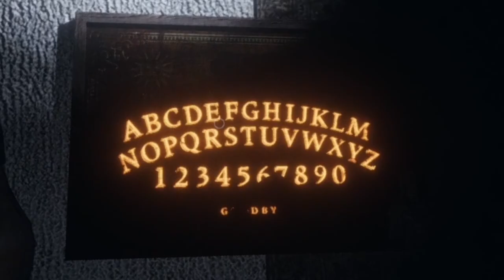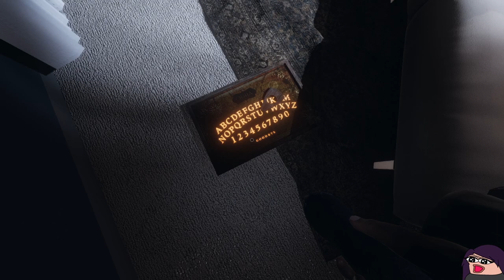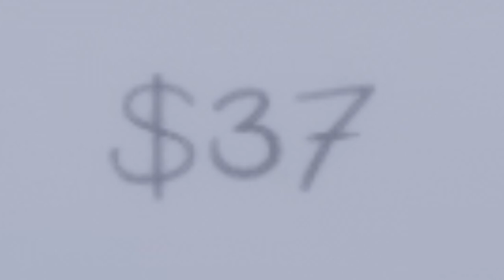Talking To A Ouija Board For The First Time... I CAN'T BELIEVE WHAT HAPPENED [Phasmophobia]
Editor: TheFearI95